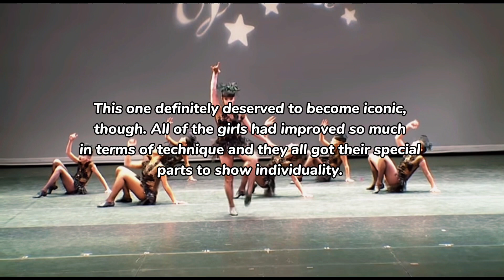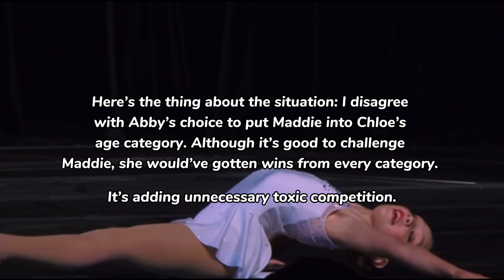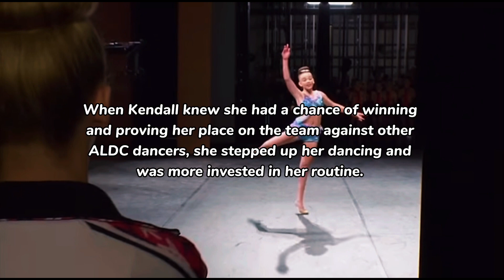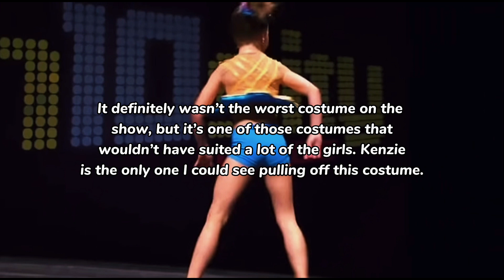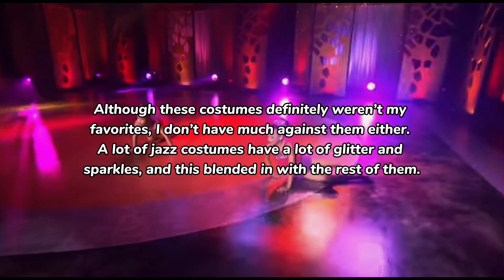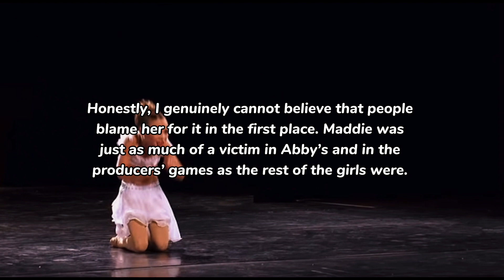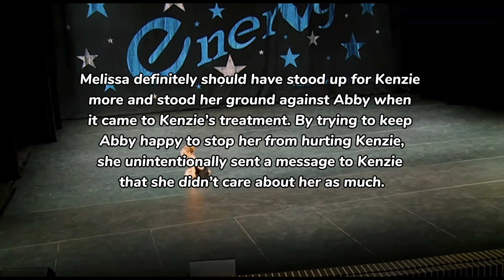Reacting to YOUR unpopular Dance Moms opinions! (Part 15)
Dances credit to Loomer E, Lifetime,  DanceMomsFan43

𝗛𝗶𝘆𝗮, 𝘆𝗼𝘂’𝘃𝗲 𝗳𝗼𝘂𝗻𝗱 𝗺𝘆 𝗱𝗯! 𝗛𝗲𝗿𝗲 𝗮𝗿𝗲 𝘀𝗼𝗺𝗲 𝘁𝗵𝗶𝗻𝗴𝘀 𝘁𝗼 𝗸𝗻𝗼𝘄 𝗮𝗯𝗼𝘂𝘁 𝗺𝗲:

⚜️ 𝗚𝗲𝗻𝗱𝗲𝗿: 𝐼’𝑚 𝑎 𝑔𝑖𝑟𝑙✨
⚜️ 𝗠𝘆 𝗳𝗮𝘃 𝗱𝗮𝗻𝗰𝗲𝗿𝘀: 𝐴𝑙𝑙 𝑜𝑓 𝑡ℎ𝑒𝑚! 𝐼𝑓 𝐼 ℎ𝑎𝑑 𝑡𝑜 𝑝𝑖𝑐𝑘, 𝑆𝑎𝑣𝑎𝑛𝑛𝑎ℎ, 𝑀𝑎𝑑𝑑𝑖𝑒, 𝐶ℎ𝑙𝑜𝑒, 𝑎𝑛𝑑 𝐵𝑟𝑦𝑛𝑛!
⚜️ 𝗠𝘆 𝗳𝗮𝘃𝗼𝗿𝗶𝘁𝗲 𝘀𝗼𝗹𝗼: 𝑇ℎ𝑒 𝑊𝑜𝑜𝑑𝑠
⚜️ 𝗠𝘆 𝗳𝗮𝘃𝗼𝗿𝗶𝘁𝗲 𝗱𝘂𝗲𝘁: 𝐼𝑛𝑠𝑖𝑑𝑒 𝑜𝑓 𝑀𝑒
⚜️ 𝗠𝘆 𝗳𝗮𝘃𝗼𝘂𝗿𝗶𝘁𝗲 𝘁𝗿𝗶𝗼𝘀: 𝐷𝑎𝑛𝑐𝑒 𝑤𝑖𝑡ℎ 𝑡ℎ𝑒 𝐷𝑒𝑣𝑖𝑙 & 𝐿𝑒𝑠 𝐷𝑖𝑣𝑎𝑠
⚜️ 𝗠𝘆 𝗳𝗮𝘃𝗼𝘂𝗿𝗶𝘁𝗲 𝗴𝗿𝗼𝘂𝗽 𝗱𝗮𝗻𝗰𝗲𝘀: 𝑁𝑜 𝑆𝑖𝑔𝑛 𝑜𝑓 𝐿𝑖𝑓𝑒 & 𝑀𝑎𝑑𝑒 𝑖𝑛 𝑡ℎ𝑒 𝑆ℎ𝑎𝑑𝑒
⚜️ 𝗠𝘆 𝗲𝗱𝗶𝘁𝗼𝗿: 𝐶𝑎𝑝𝐶𝑢𝑡
⚜️ 𝗠𝘆 𝗲𝗱𝗶𝘁𝗶𝗻𝗴 𝗮𝗲𝘀𝘁𝗵𝗲𝘁𝗶𝗰: 𝑀𝑜𝑟𝑒 90’𝑠 𝑠𝑡𝑦𝑙𝑒𝑑 ~ 𝑠𝑖𝑚𝑝𝑙𝑒 𝑏𝑢𝑡 𝑠𝑤𝑒𝑒𝑡 𝑤𝑖𝑡ℎ 𝑎 𝑡𝑜𝑢𝑐ℎ 𝑜𝑓 𝑐𝑙𝑎𝑠𝑠✨